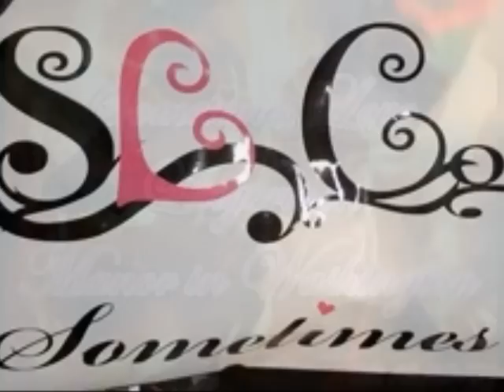Sometimes Love.wmv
Lingerie in Manor in Washington
Valentine's Fashion Show
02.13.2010